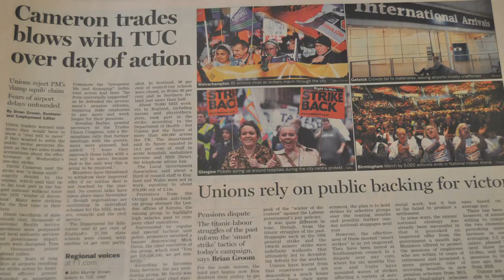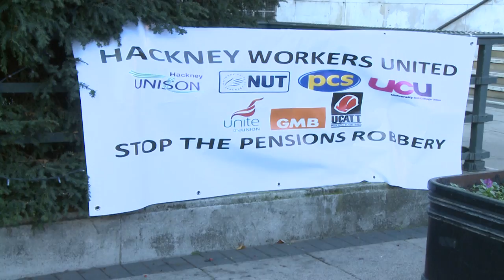N30 a snapshot from the London rally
Public sector pension campaign, on the day 2 million public sector workers went on strike a snapshot of the rally in London where 50,000 public sector workers sent a message to the government that they will stand up to defend their pensions. In his speech to the rally Len McCluskey, Unite general secretary, condems the government for attacking the hard working people who look after our sick, clean our streets, teach our children, keep us safe, the very people who keep the fabric of society together.